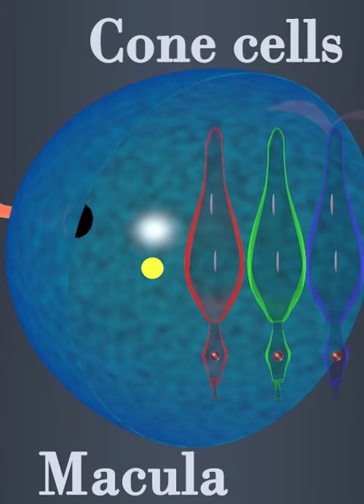Anatomy of Eye Yellow spot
The human eye is a complex and remarkable organ responsible for vision. It gathers and processes visual information from the surrounding environment, allowing us to perceive shapes, colors, and the spatial arrangement of objects.

The pupil is a crucial component of the human eye, playing a vital role in regulating the amount of light that enters the eye. Here's a more detailed description of both the human eye and the pupil:

Human Eye:
The human eye is a sensory organ that acts like a camera, capturing light and converting it into electrical signals that the brain interprets as visual images. It consists of several interconnected parts:

Cornea: The clear, outermost layer of the eye that serves as the initial focusing element for incoming light.

Iris: The colored part of the eye that surrounds the pupil. The iris contains muscles that control the size of the pupil, thus regulating the amount of light that enters the eye.

Pupil: The central, black circular opening in the center of the iris. It appears black because most of the light entering the pupil is absorbed by the tissues inside the eye.
Lens: A transparent structure located behind the pupil and iris. The lens further focuses incoming light onto the retina.

Retina: The innermost layer of the eye, containing specialized cells called photoreceptors. These cells, known as rods and cones, are responsible for converting light into electrical signals that are sent to the brain through the optic nerve.

Optic Nerve: A bundle of nerve fibers that carries visual information from the retina to the brain's visual processing centers.

Aqueous and Vitreous Humors: Clear, gel-like substances that fill the space between the lens and the retina (vitreous humor) and between the cornea and the lens (aqueous humor).
Pupil:
The pupil is a crucial part of the eye's optical system, as it controls the amount of light that enters the eye. Its main function is to regulate the intensity of light reaching the retina. The size of the pupil is controlled by the iris, which contains two sets of muscles: the dilator and the sphincter.

Dilator Muscle: This radial muscle widens the pupil in dim lighting conditions, allowing more light to enter the eye and improving visibility in low-light environments.

Sphincter Muscle: This circular muscle contracts in bright lighting conditions, causing the pupil to constrict and limiting the amount of light entering the eye.

The pupil's ability to adjust its size, known as pupillary reflex, helps the eye adapt to varying lighting conditions and maintain optimal vision. This reflex is controlled by the autonomic nervous system, which operates involuntarily and ensures that the eye functions effectively across different lighting environments.